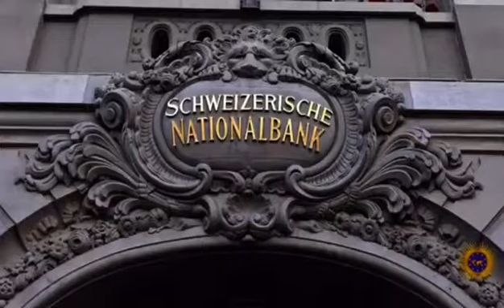President Putin on Africa